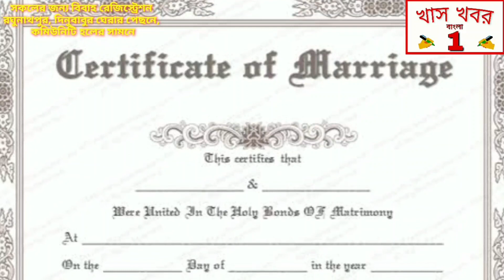ফের বোমাবাজিতে উত্তপ্ত ভাটপাড়া